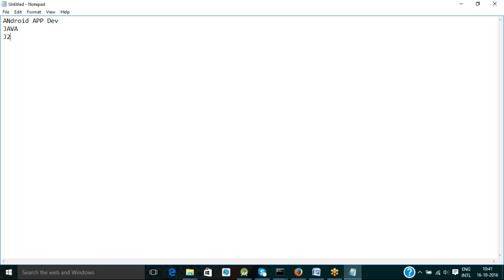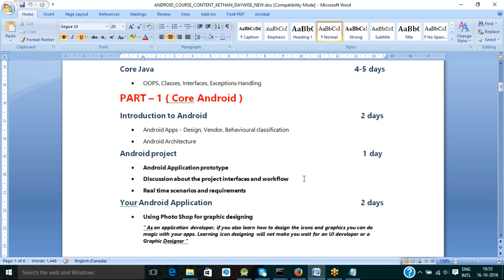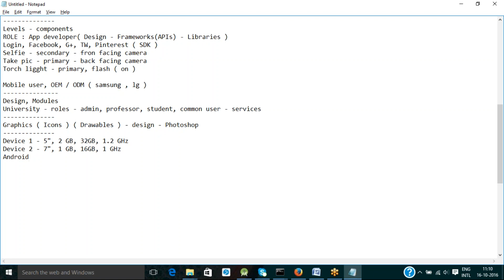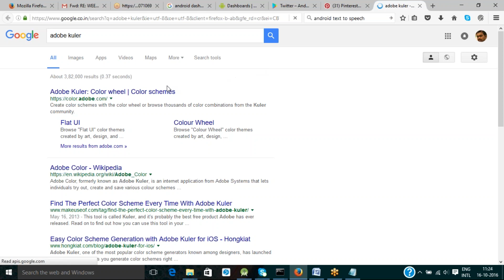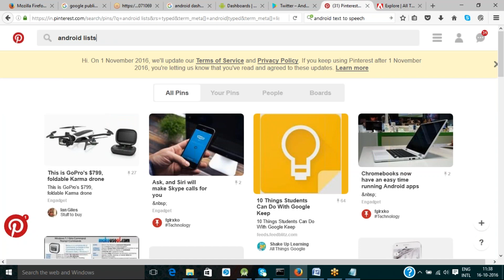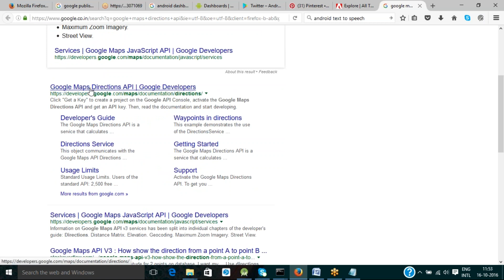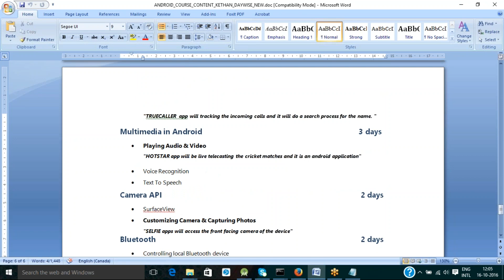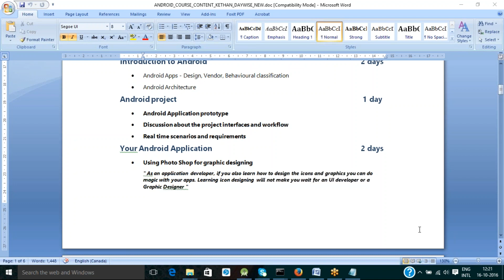Android Online Demo | Android demo for Beginners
Android  Online Training | Android Online Training in USA